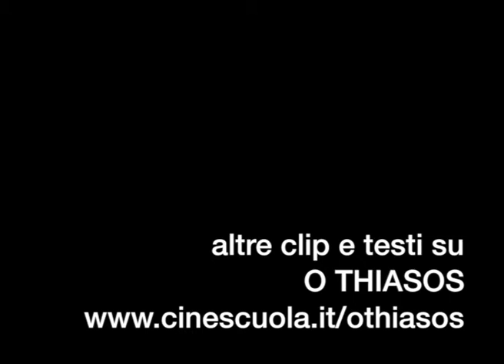"La Recita", 1975. Suono off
Nella scena tratta da "La recita" ("O Thiasos", r. di Thodoros Anghelopulos, 1975, Grecia) la compagnia teatrale sta per essere fucilata dai tedeschi invasori, ed è ripresa con una inquadratura fissa in CAMPO MEDIO. Ad un certo punto nello SPAZIO OFF si consuma l'attacco dei partigiani e il loro prevalere, ma senza che vengano mai inquadrati, anzi: evitando di variare il quadro. Dice Anghelopulos: “C’è un film di Bergman che ha molto contato per me, "Persona". In questo film una scena interviene a operare sullo spazio esterno. Si è al di fuori di una casa. Le due donne entrano. La macchina da presa resta fuori: lo spazio è vuoto. Si sentono alcuni rumori. Poi la ragazza esce ed entra di nuovo. Lo spazio “off” è qualcosa che io amo molto in questo film e da allora lo impiego sistematicamente.”